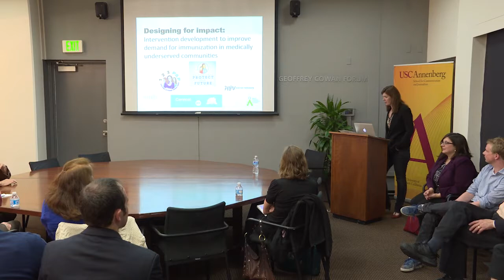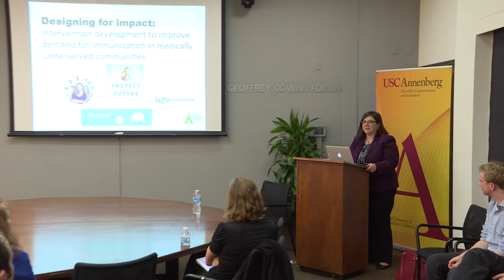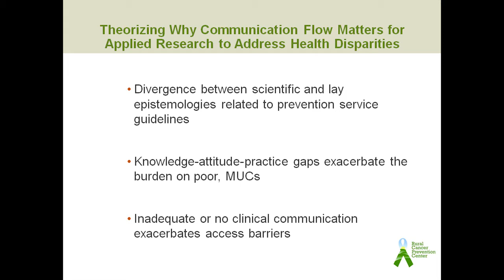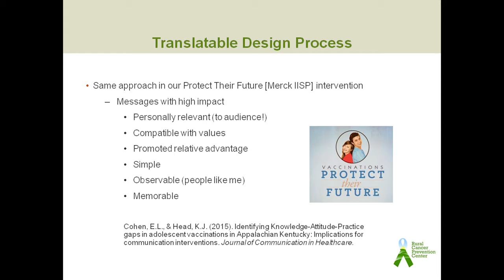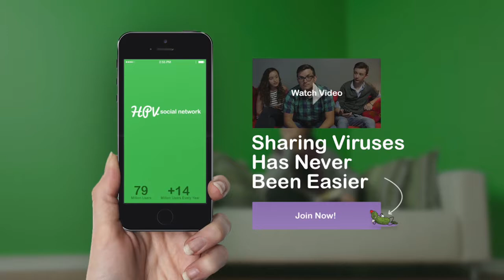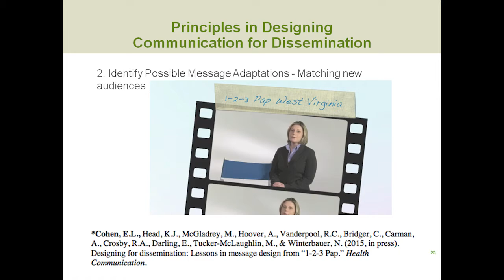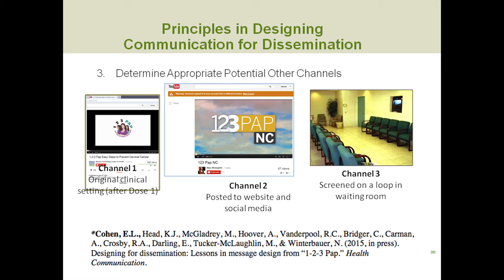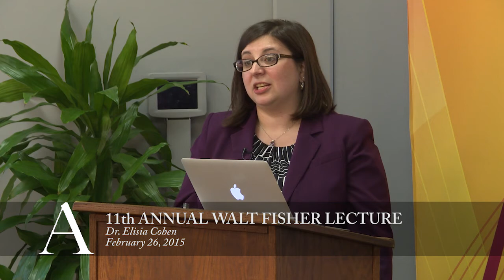11th Annual Walter Fisher Lecture: Dr. Elisia Cohen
Students and faculty met in the Geoffrey Cowan Forum to discuss how improved communication practices can affect public health. Specifically, Dr. Cohen examined the lack of HPV vaccination treatment adherence as an example.